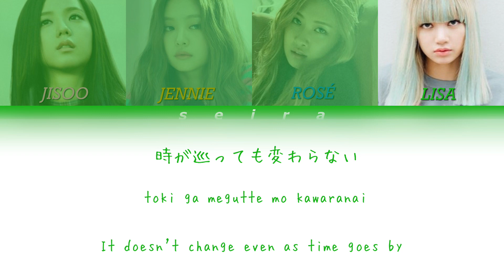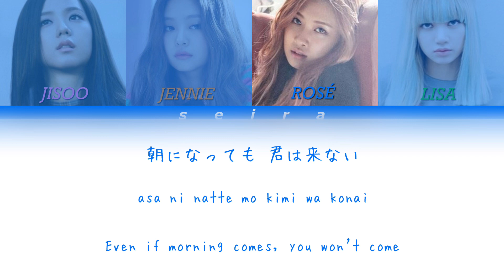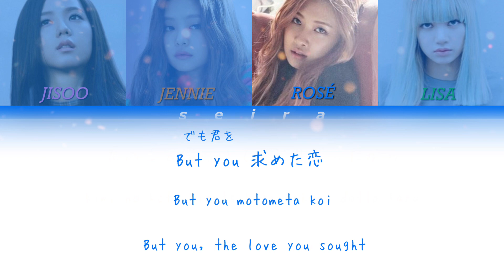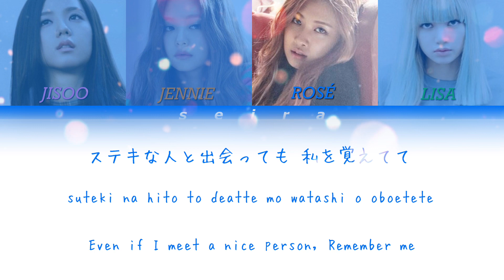BLACKPINK－Hope Not(Japanese ver.)【Color Coded 和訳/Lyrics/Rom/Eng】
※パート分けや和訳には異なる部分があると思います。ご了承ください。